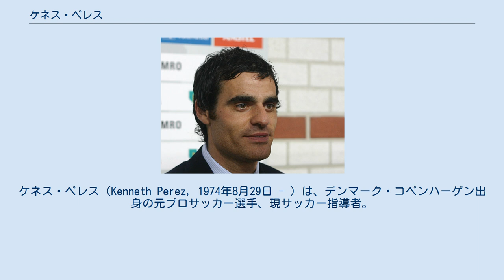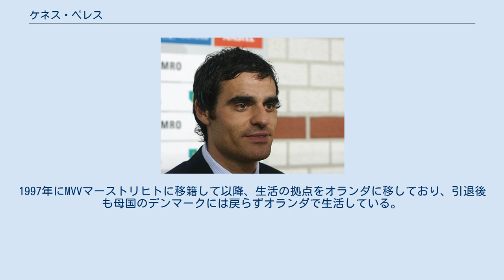ケネス・ペレス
ケネス・ペレス（Kenneth Perez, 1974年8月29日 - ）は、デンマーク・コペンハーゲン出身の元プロサッカー選手、現サッカー指導者。
元デンマーク代表。
ケネット・ペレスと表記されることもある。
ユーティリティープレイヤーである。
 2006年7月1日、アヤックス・アムステルダムに移籍した。
途中出場が多かったが27試合に出場して12得点を挙げた。
2007年夏、ロナルド・クーマン監督に熱望されてライバルのPSVアイントホーフェンに移籍した。
しかし2007年10月にクーマン監督がバレンシアCF監督に転身すると出場機会が大きく減り、冬の移籍期間にアヤックスに復帰した。
しかしシーズン終了後にマルコ・ファン・バステン監督に戦力外通告を受け、リザーブチームでプレーする羽目になったため、オランダサッカー協会に対して調停を申し込んだ。
ところがアヤックスの主張が受け入れられたため、FCトゥウェンテに移籍した。
FCトゥウェンテでは中盤の真ん中のポジションで6得点9アシストし、35年ぶりとなる2位獲得に貢献した。
 2009年5月3日のAZアルクマール戦でFKを決め、エールディヴィジ通算100得点を達成した。
AZアルクマール所属時に51得点を挙げたほか、アヤックス・アムステルダムなど5クラブを渡り歩いて達成した。
外国人選手としては10人目の100得点達成であり、当シーズンはブレイズ・ヌクフォとヨン・ダール・トマソンが達成している。
 2011年7月、アヤックス・アカデミーのコーチに就任。
2013-14年シーズン後に退団した。
 母親はラス・パルマス・デ・グラン・カナリア出身であり、ペレス本人もスペイン国籍を取得している。
1997年にMVVマーストリヒトに移籍して以降、生活の拠点をオランダに移しており、引退後も母国のデンマークには戻らずオランダで生活している。